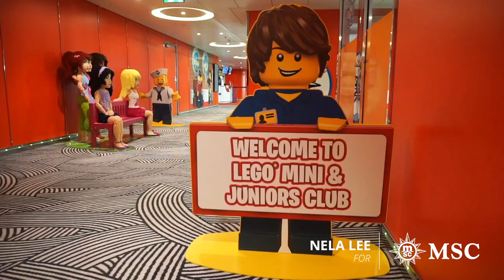À bord du MSCMeraviglia avec Nela Lee et ses amis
Voyager avec des amis n'a jamais été aussi amusant ! Regardez la vidéo de Nela Lee et découvrez toutes les activités incroyables conçues pour vous et les personnes qui vous sont chères.
Découvrez les activités Lego avec vos enfants, détendez-vous à l'Aurea Spa ou essayez les meilleurs restaurants à bord du MSC Meraviglia.

Découvrez la chaîne YouTube de Nela Lee Trouvez votre prochaine croisière Découvrez le MSC Seaside Découvrez le MSC Meraviglia